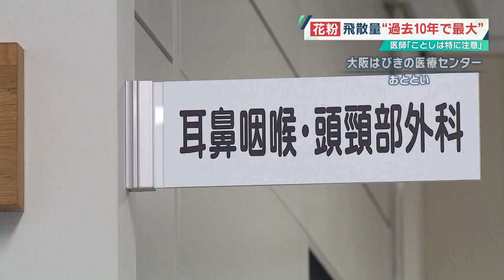【警戒！】花粉の飛散過去１０年で最大「ことしは花粉症ではない人も注意」専門家が語る“マスク生活の弊害”【ウェークアップ】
三寒四温で季節は徐々に春へ。暖かくなり、心地よい季節に向かう一方、この時期にピークを迎えるのが「花粉の飛散」です。環境省の発表によると、東京を含む12都府県でことし花粉の飛散が「過去10年で最大」になるといいます。専門家は「ことし、特に注意が必要」だということですが、一体なぜ…そして、対策は。
（ウェークアップ　2023年2月18日放送分）